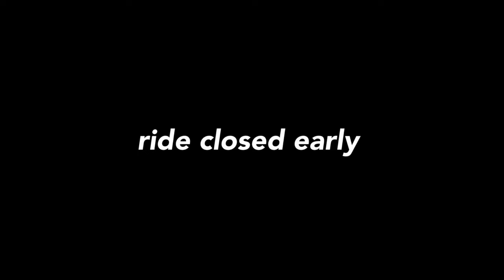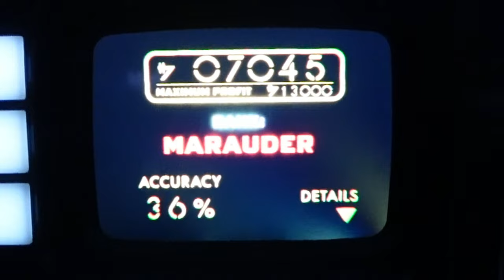So I Took 20 Streamers to Disney...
I took 20 streamers to Disneyland! Lots of rides, food, laughs and fun moments with great friends ❤️ I hope you enjoy :D

Chapters:
0:00 Intro to Disney w/ everyone
0:16 Guardians of the Galaxy w/ friends
1:16 Web Slingers - SpiderMan Game Ride w/friends
2:40 Cars Land Ride :D
3:20 Meetup with everyone :)
4:32 Millennium Falcon Driving
6:10 World Of Colors w/ Zedd & Leslie
7:17 Everyone together :D
7:54 Haunted Mansion!
8:25 Disney shopping!